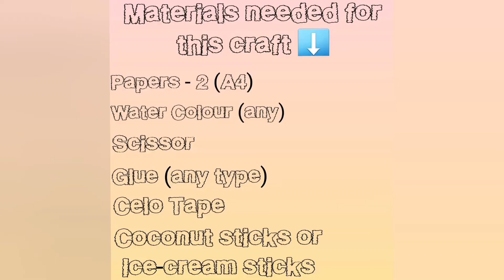DIY - A craft I made ✨